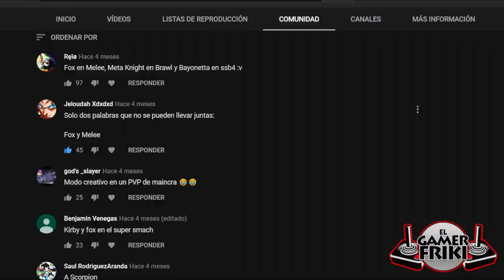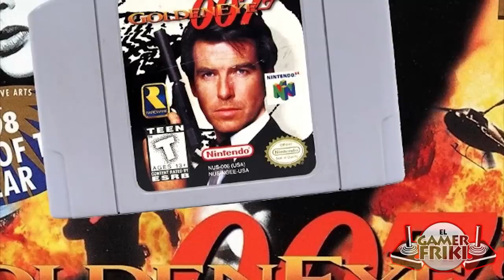Top 5 Personajes del Multijugador que si los Usas eres un Cobarde (Personajes desbalanceados)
Este video fue retirado por un reclamo de derechos de autor injustificado y no por lo que ustedes piensan de poner marica o maricon . sino por un elemento reclamado por un usuario de youtube el cual no tiene los derechos de autor de ese elemento , sino que todos pertenecen a Toei animation.

las partida multijugador local han permitido la competitividad entre jugadores , ya sea mediante una consola de videojuegos como en una maquinita arcade. luchando contra el otro jugador para ver quien es el mejor. en muchas de las ocasiones , escojemos un personaje , el cual posee habilidades unicas y que nos dara ventaja al momento de lucha y nos daran la victoria. pero en algunos videojuegos existen personajes del multijugador , tan desvalanceados , y tan op , que algunos jugadores los escogen sin escrupulos , para competir contra nosotros y en mucha de las ocasiones al tener ventajas descomunales , en los poderes , golpes , o simplemente matarnos muy rapidamente. a estos personajes los hemos considerado , como los tipicos personajes para noobs. y que si tu en alguna ocasion llegaste a utilizar a dichos personajes por su poder o , por que te daria grandes ventajas al jugar. dejame decirte que acabas de manchar tu reputacion como jugador competitivo y por usar estos personajes que analizaremos a continuacion desde ahorita te voy diciendo te has convertido en un (marica marica). en esta ocasion analizaremos los 5 personajes del multijugador que si los usaste , eres un marica. sin mas por agregar comenzemos.